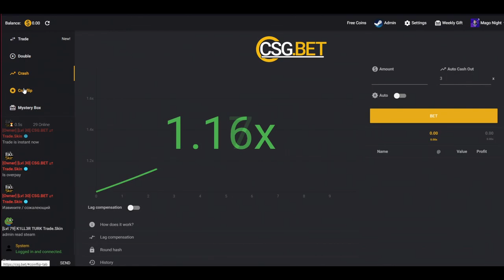CONTRATOS BARATOS Y RENTABLES 11 # | TRADE UPS PROFIT CSGO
Trade ups No Risk de Csgo

[̲̅C̲̅][̲̅a̲̅][̲̅n̲̅][̲̅c̲̅][̲̅i̲̅][̲̅o̲̅][̲̅n̲̅][̲̅e̲̅][̲̅s̲̅][̲̅ ̲̅][̲̅U̲̅][̲̅t̲̅][̲̅i̲̅][̲̅l̲̅][̲̅i̲̅][̲̅z̲̅][̲̅a̲̅][̲̅d̲̅][̲̅a̲̅][̲̅s̲̅] :
╔═══╗ ♪⚫ - LAKEY INSPIRED - Chill Day
║███║ ♫⚫- KIMDRAC - PAPARAZZI